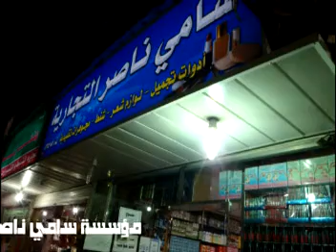مؤسسة سامي ناصر التجارية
مؤسسة سامي ناصر التجارية بالدمام السوق
أدوات التجميل - كماليات - لوزم شعر - اكسسوات
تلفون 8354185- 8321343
السعودية - هذه صورة الموقع الجديد بالقرب من مؤسسة السليمان - شارع 13 تقاطع الامير محمد بن فهد - مسجد خادم الحرمين الشريفين الملك فهد